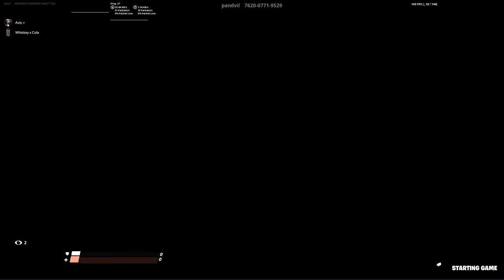Radev is back